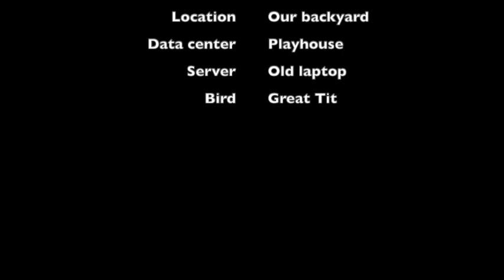Birdhouse Cam Time Lapse 2020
Great Tit's